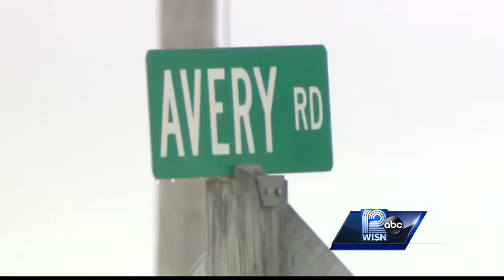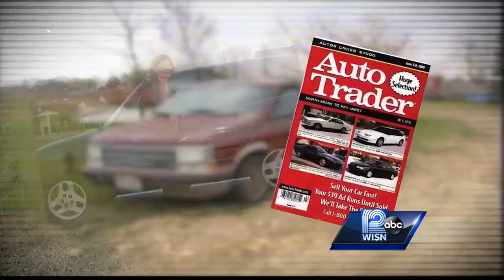'They Call Us Murderers:' Steven Avery's Family Speaks Out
The family of Steven Avery speaks... saying they have received threats and endless calls since the Netflix series "Making a Murderer" renewed interest in the murder of Teresa Halbach.